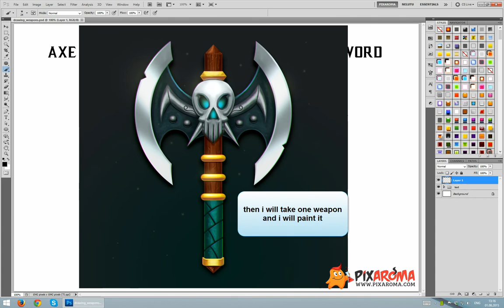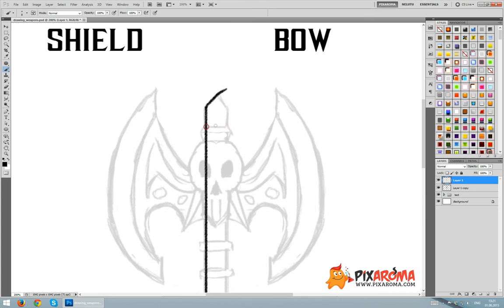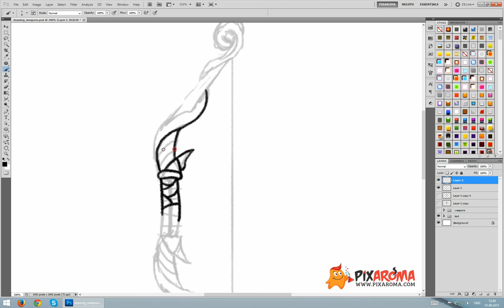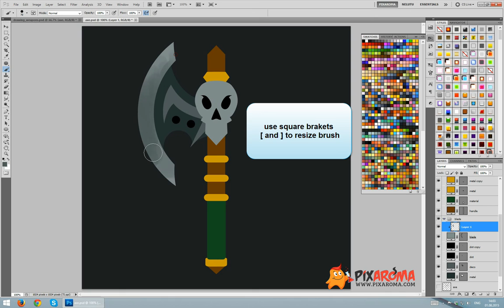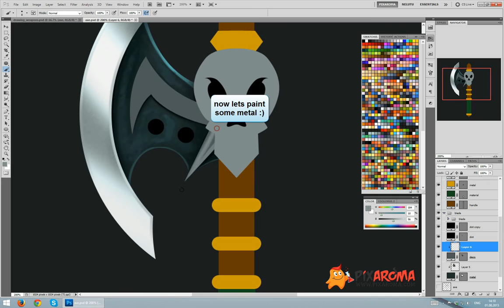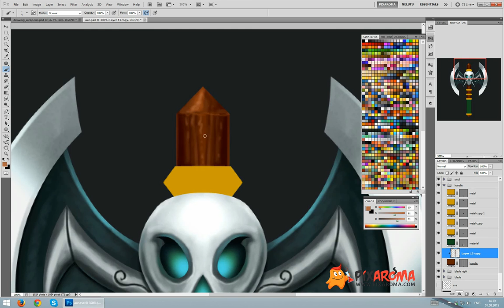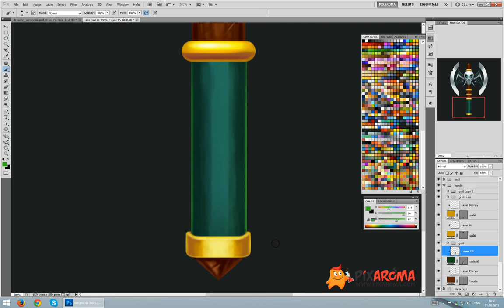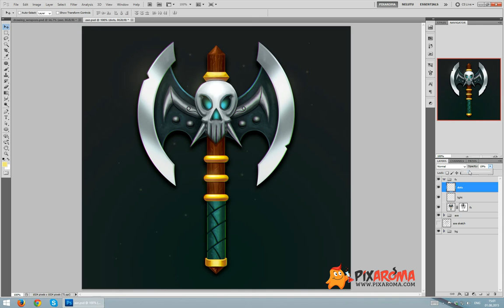Drawing and Painting Weapons in Photoshop - Tutorial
I this video I will draw some weapons like axe, bow and arrow, shield, sword. Then I will digital paint in Phothoshop one weapon (the axe).
I used Wacom Intuos 5 M.

Music info:
"Volatile Reaction" "RISING" "Revival"